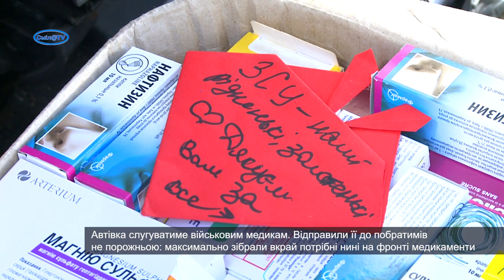Ще один народний бандеромобіль поїхав зі Сміли на фронт